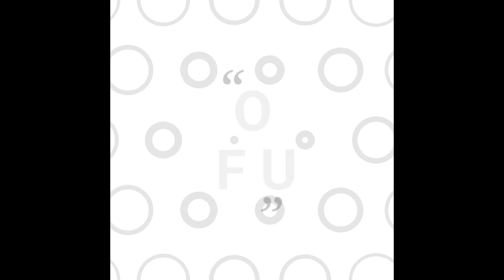Howrah To Newtown Nazrul Tirtha Theater Travel Guide । Going Nazrul Tirtha Newtown ।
Howrah To Newtown Nazrul Tirtha Theater Travel Guide । Going Nazrul Tirtha For Watching Movie ।